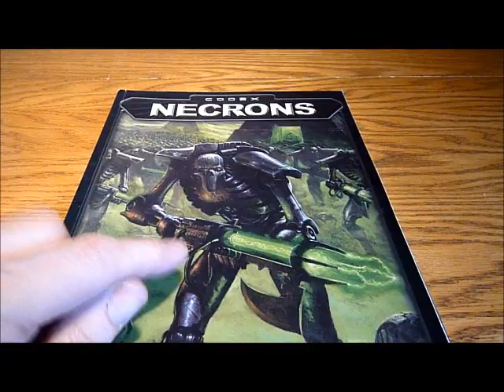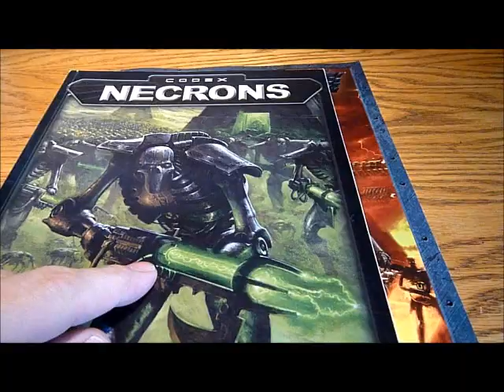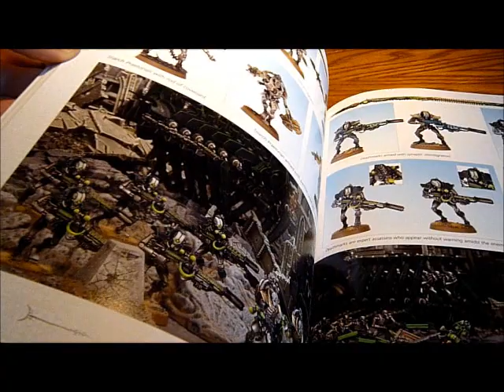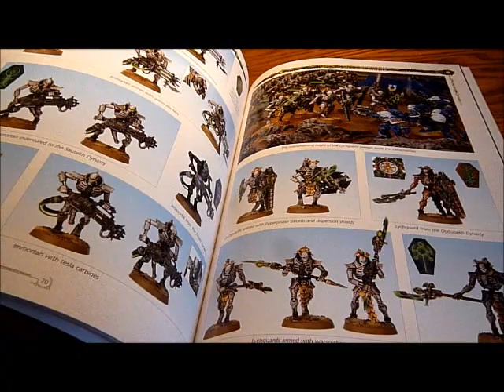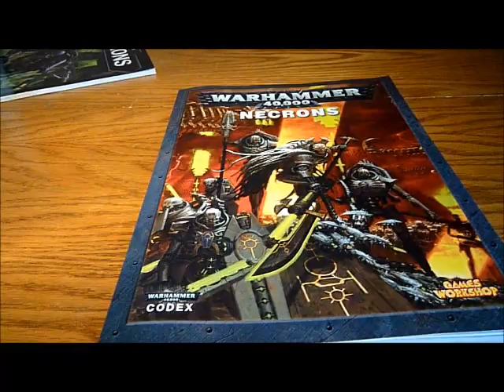Necron Learning Curve 1 - Why Play Necrons?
Why Play Necrons? The first in a series of videos that I am making to help reduce the Necron learning curve for anyone who is interested. I hope to inspire and help people who are either thinking of starting a Necron army, or maybe are having trouble playing them.

IF YOU ARE NOT ON THIS LIST AND YOU ARE A MEMBER LEAVE A MESSAGE WITH THE LINK TO YOUR CHANNEL AND I WILL ADD YOU TO THE LIST!